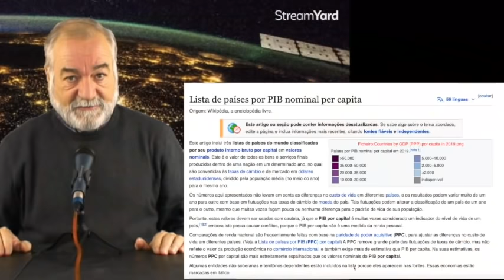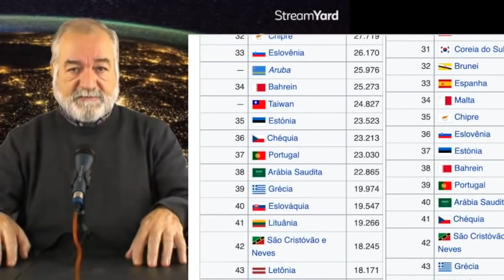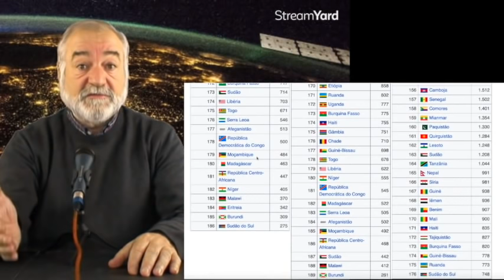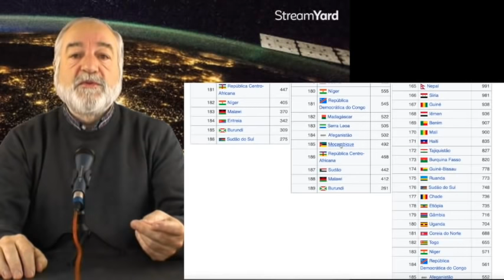3 Temas do Momento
1 - As exigências de Putin,
2 - A brutal escalada dos preços e a Hipocrisia europeia e
3 - A ajuda de Portugal à Ucrânia